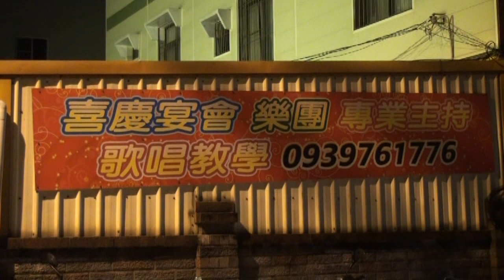麻豆長壽網球俱樂部創會40週年感恩音樂餐會a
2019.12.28麻豆區東角里同仁街12號
創始會長  陳敏雄
會      長   孔細勇
副 會  長   李書喜